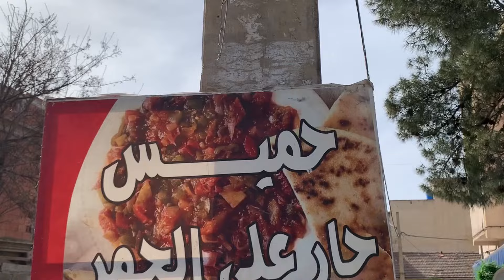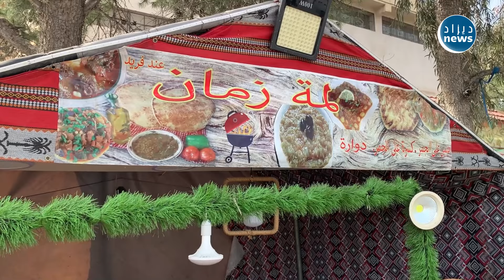شاهد...إقبال كبير من طرف العائلات على "الحميس الحار على الجمر والفنازي" في الشهر الفضيل